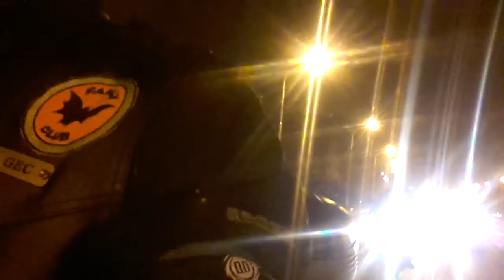20121117 Za Vukovar Ulica Grada Vukovara 4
Vožnja u spomen Vukovarskim žrtvama